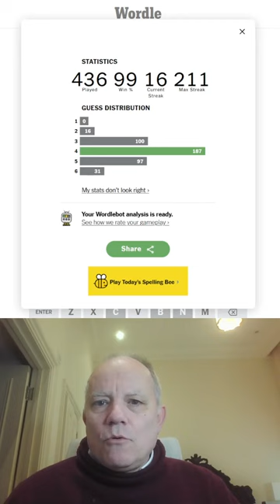Wordle in a Minute - 2nd May 2023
After yesterday's calamitous recording, back to a bit more normal today